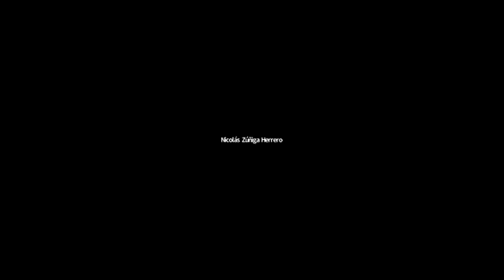Claudio Araya. Cultivando la Humanidad Compartida. DIM. Abrazando la Incertidumbre.